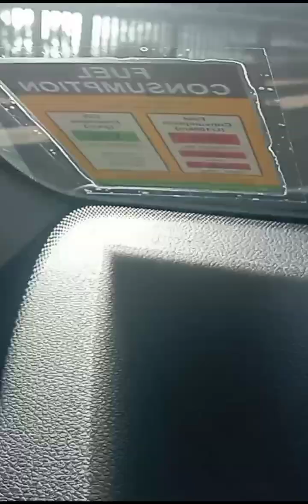Namasyal kami around the city 🏙️/tour